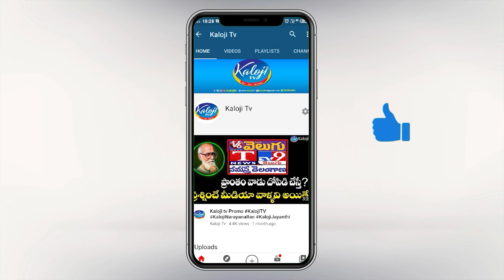బీఆర్ఎస్ నేత భూ దందా! | Audio Call Viral | Pochampalli BRS Leader Phone Call Leak | Kaloji TV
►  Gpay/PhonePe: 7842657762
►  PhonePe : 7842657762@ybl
►  Gpay : kalojitv@okicici